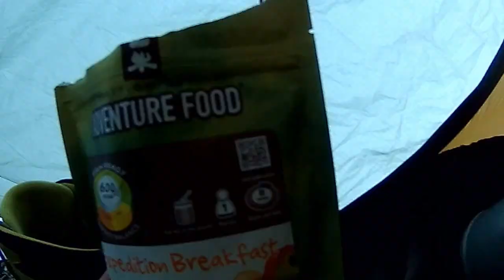Winter Survival Trektocht Noorwegen - 2017 | Surviking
Een geweldige winter Survival & Hiking trektocht op Sneeuwschoenen door Noorwegen met een unieke ervaring om nooit te vergeten!
Altijd al een keer willen sneeuwschoenwandelen door de wildernis in de winter? Wij nemen je mee voor een geweldige sneeuwschoen survival trektocht door het prachtige Noorwegen in winterse omstandigheden. Wij laten je in een enerverende week kennis maken met survival en hiking in de winter. De winterse omstandigheden vragen om een andere aanpak en mindset. Deze tocht zal ook anders zijn qua opzet dan de ‘Herfst’ trektocht. We verplaatsen ons tijdens deze wintertrekking op sneeuwschoenen en lopen van A naar B in ca. 6 dagen. Slapen doen we in een tent, eigen gemaakte quinzee of onder een tarp. In een 6 daagse tocht laten wij jou een prachtige stukje natuur van winters Noorwegen zien. Van prachtige besneeuwde meertjes tot mooie bergtoppen met unieke uitzichten. Hoe maak ik een slaapplek in de buitenlucht in deze omstandigheden?  En hoe maak ik nu een kampvuurtje? Wij vertellen niet alleen hoe je dat zou kunnen doen maar laten je het ook vooral ook zelf doen.